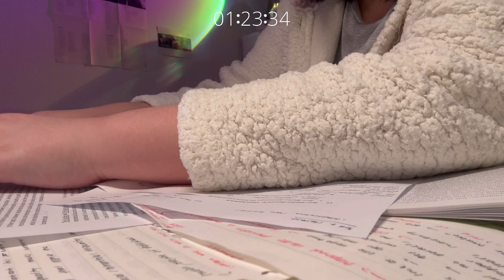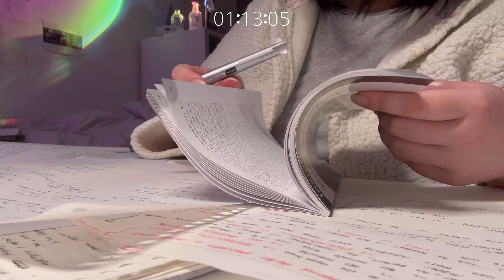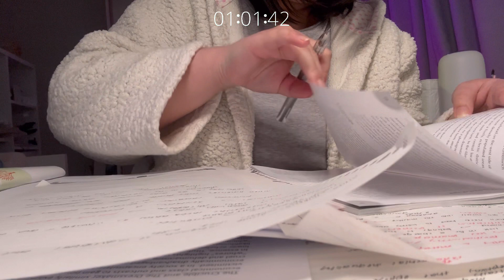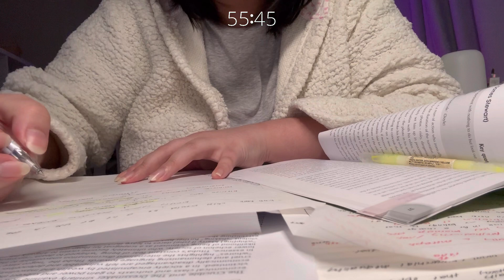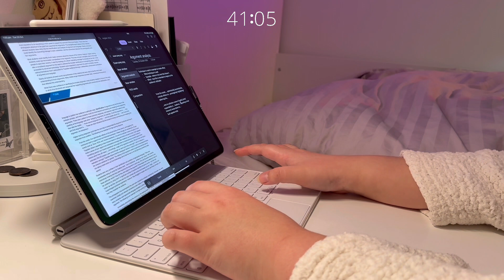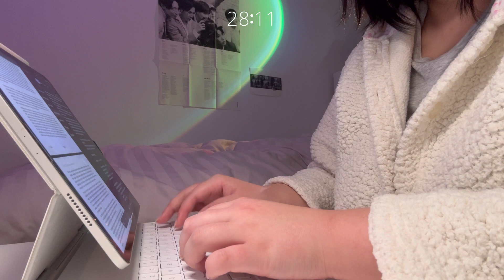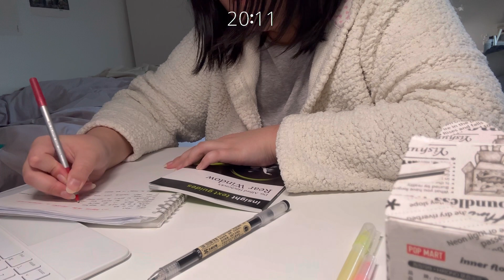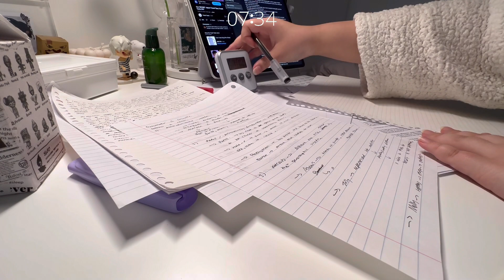late night study with me | soft piano and rain with timer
hello friends, welcome back to another video! I’m in my final exam season for high school, and so, I decided to film a study with me for everyone also suffering in exams, or honestly if you need a study buddy in general haha. In this video, I’m studying English, and I’ve actually already completed my English exam on Wednesday haha (I don’t even know how I went, since I’ve already forgotten everything I wrote TT, but hey, at least I finished on time :D)

Honestly I’ve always wanted to be in a study group or something similar, but I really never enjoy leaving my house, or being social in general, so study with me’s have really helped me find motivation, without stepping out of my house haha. It’s been a while since I filmed one of these; I think my last one was two years ago, so I really hope you enjoy, please let me now if it’s something you want to see more of, or if it’s not your thing hehe.

take care! (๑ ᷇ 𖥦  ᷆๑)

love from,
yizhen ♡

☾ faq . . .
○ name
   ↳ my english name is olivia, yizhen is actually my chinese nickname!
○ location
   ↳ i’m from melbourne, australia
○ age
   ↳ i’m currently 18 (04’)
○ technology
   ↳ surface pro laptop (4th gen), iPad Pro 12.9”, iPhone 14 Pro Max
○ furniture / room

○ phonto (thumbnails)

☻ codes etc . . .

✧  social . . .